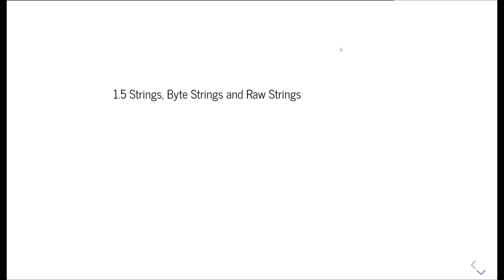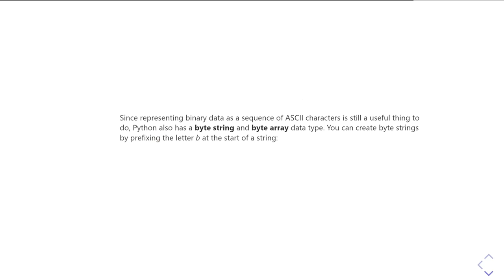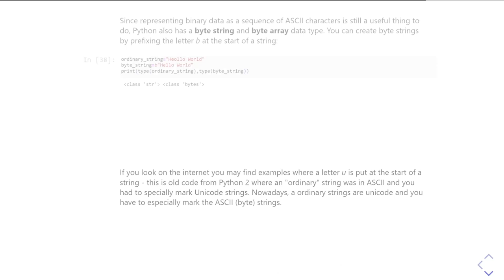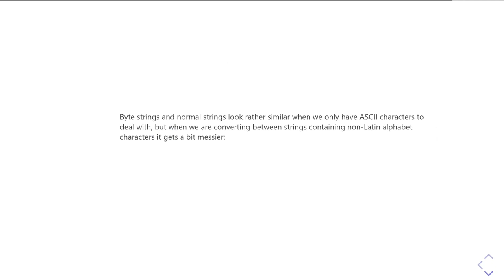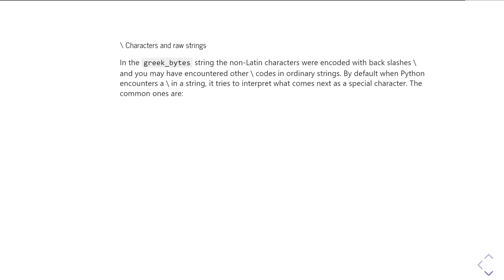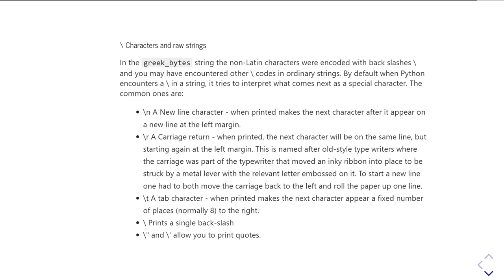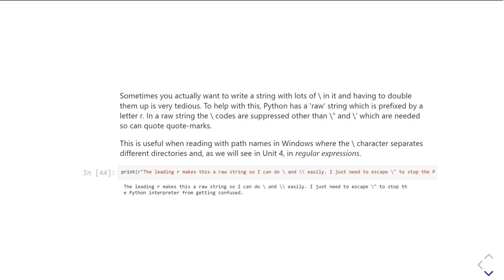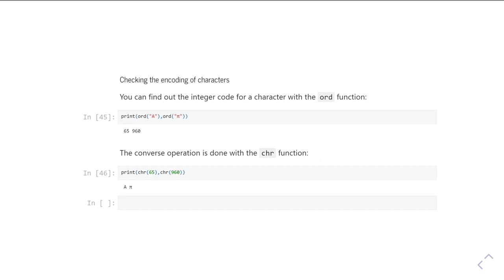PHYS2320 Strings Unit 1 Part 5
Byte stringsm unicode encoding and decoding and raw strings